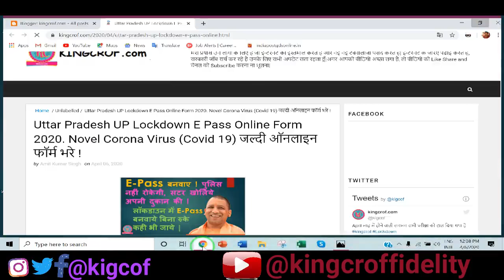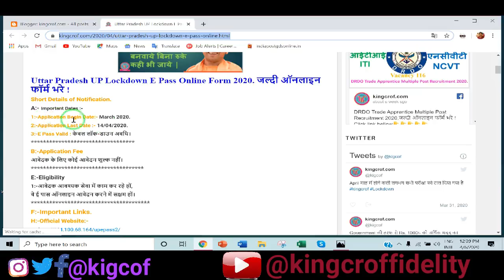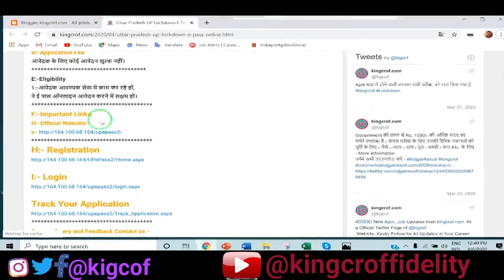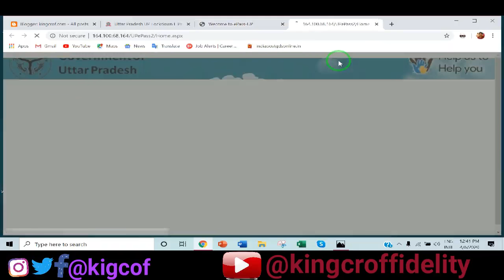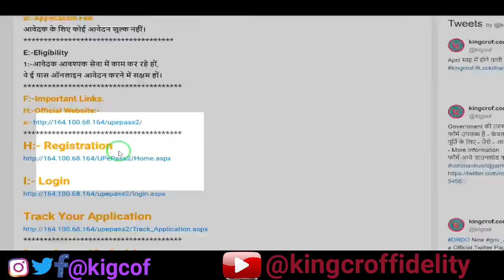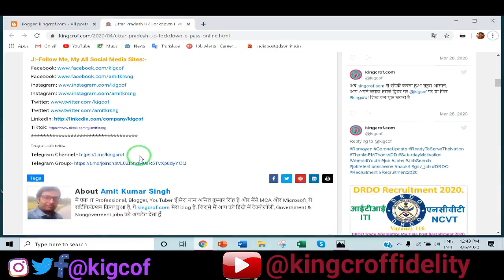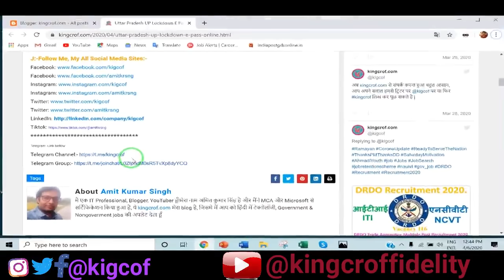Uttar Pradesh UP Lockdown E Pass Online Form 2020. Novel Corona Virus Covid19 जल्दी ऑनलाइन फॉर्म भरे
Uttar Pradesh UP Lockdown E Pass Online Form 2020. Novel Corona Virus (Covid 19) जल्दी ऑनलाइन फॉर्म भरे !
Follow Me, My All Social Media Sites:-